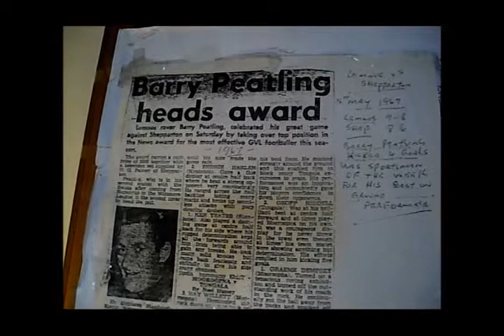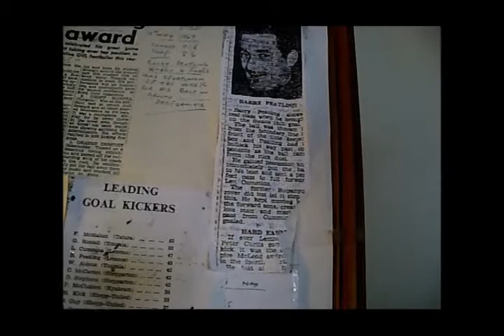MORNINGTONS LATE REVIVAL STUNS BONBEACH